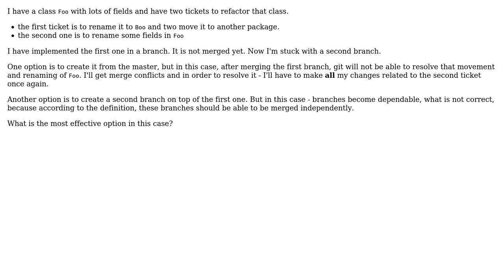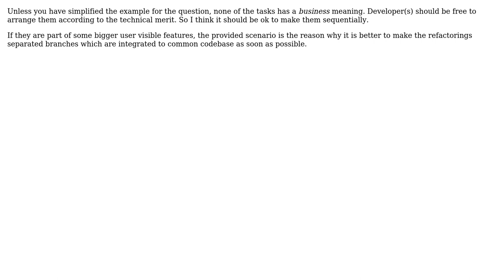Working on a two branches, that are not dependent by business meaning, but dependent by...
Software Engineering: Working on a two branches, that are not dependent by business meaning, but dependent by implementation

With thanks & praise to God, and with thanks to the many people who have made this project possible! | Content (except music & images) licensed under CC BY-SA | Music | Images & others | With thanks to user max630 user Doc Brown user Bart van Ingen Schenau user a3dsfcv and the Stack Exchange Network Trademarks are property of their respective owners. You are responsible for your own actions.